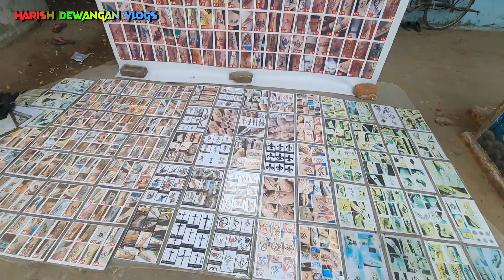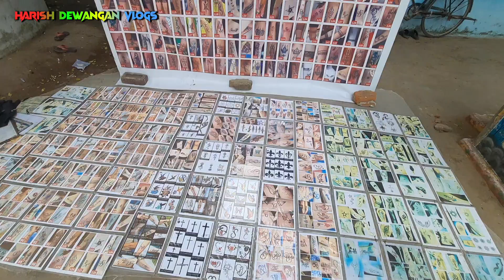हर साल डूब जाता हैं ये मंदिर | नदी के बीचों-बीच है मंदिर | नाथल दाई मंदिर चंद्रपुर#Chandrapurtemple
Hello Guys 👋👋👋

OTHER LINK ✌✌

KEYWORDS,